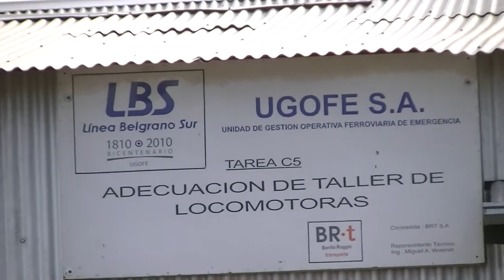TAPIALES TALLERES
VISTA DE LA MF 902 Y PARTE DELOS TALLERES TAPIALES.